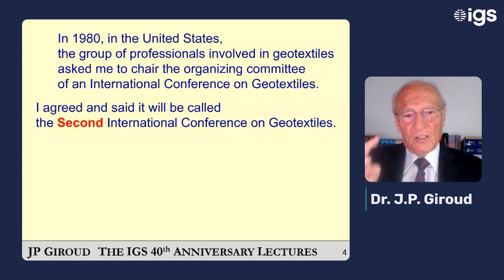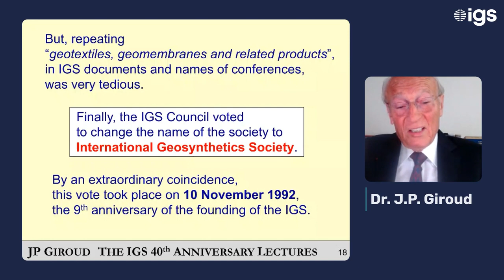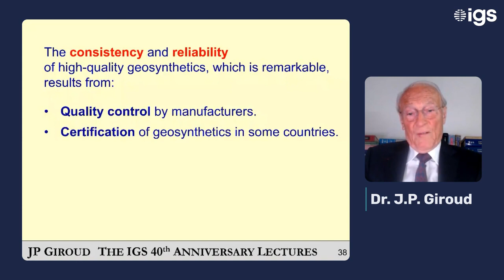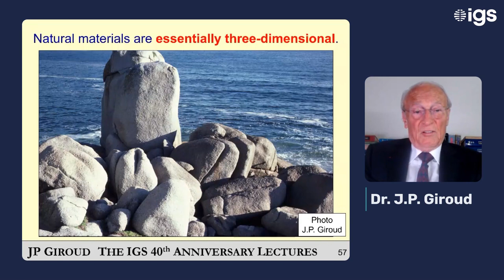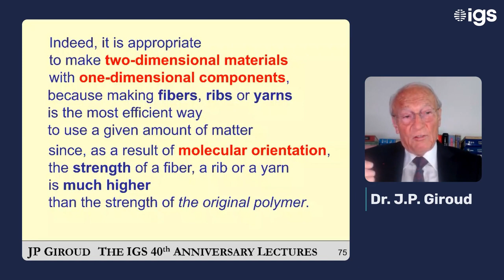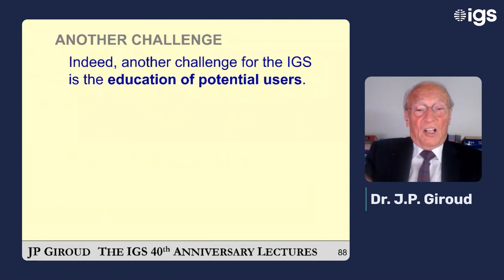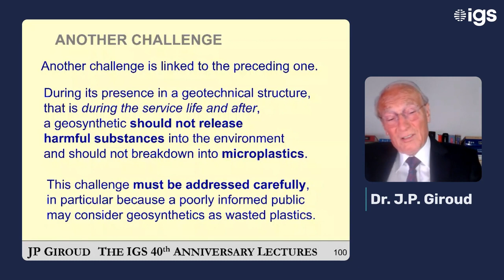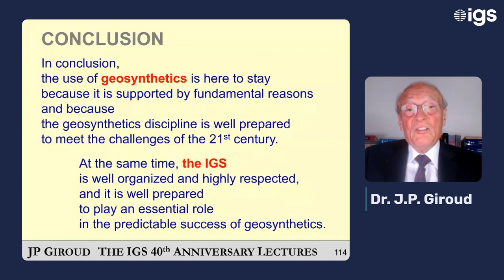Geosynthetics: The Discipline Beyond the Products -- JP Giroud, 10 November 2023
Dr. JP Giroud, the first IGS President and one of the most influential figures in modern geotechnical engineering, served as the concluding and headline speaker for the International Geosynthetics Society's 40th Anniversary Lectures. He delivered his presentation on 10 November 2023.

The IGS is a learned society dedicated to the scientific and engineering development of geotextiles, geomembranes, related products and associated technologies. The IGS has 47 chapters, over 3,000 individual members, more than 500 student members, and 160+ corporate members. to learn more!